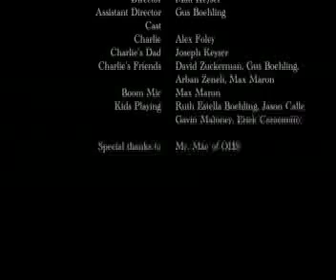Fairview Place, USA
another film made for a film race, made in 100 hours for the nyc grand prix film race, we had to make a film about "The Future" and had to incorporate a broom.

written by:
Gus Boehling
Matt Keyser
Max Maron

directed by Matt Keyser

starring:
Alex Foley
Joe Keyser
Ruth Estella Boehling
Max Maron
David Zuckerman
Ari Zeneli
Gus Boehling

boom mic: Max Maron